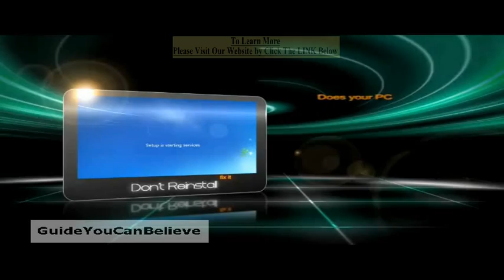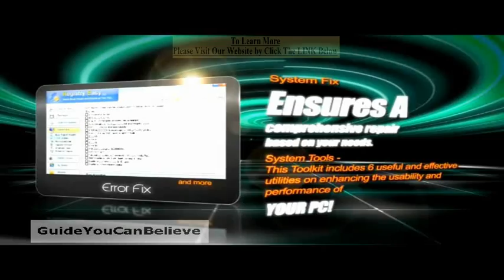Registry Easy | Registry Cleaner for Windows Vista, XP, 2000, 98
Fix PC Errors with Ease.
Easily Scan, Repair and Speed up PC.